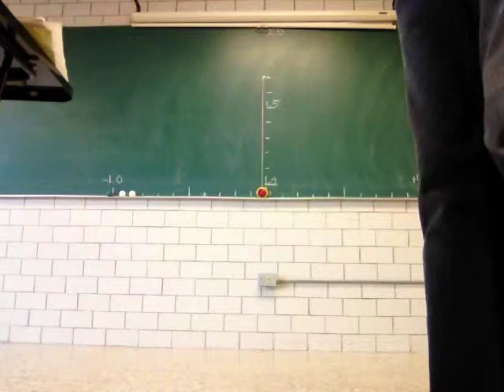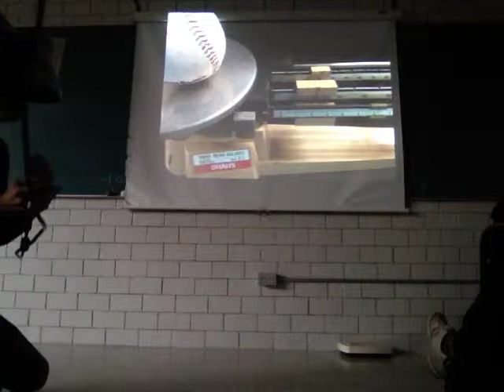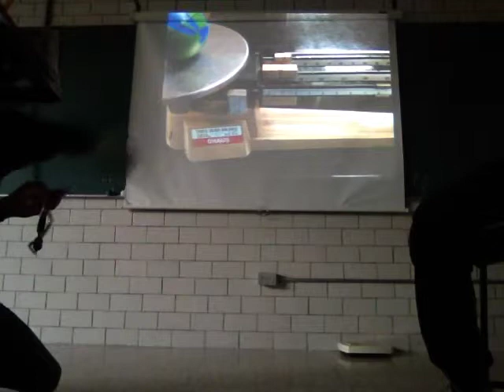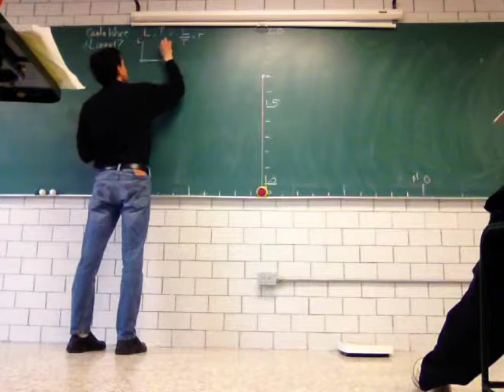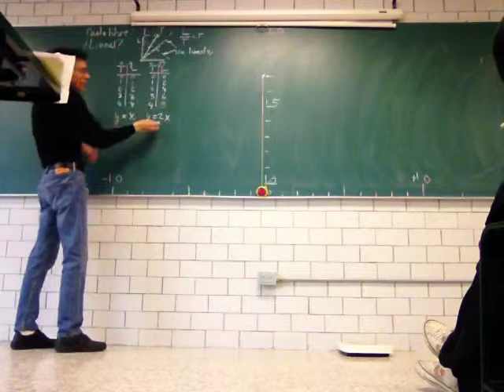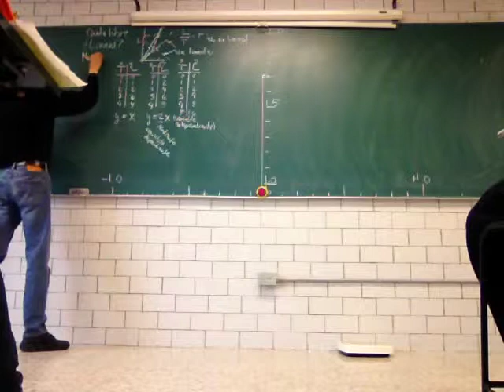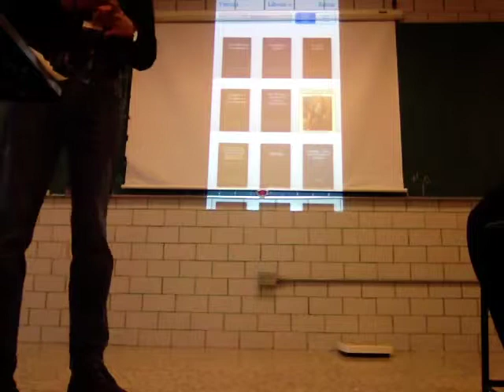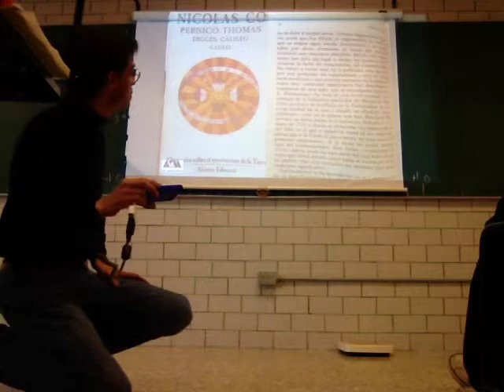Movimiento. Velocidad, Aceleración y Masa - Prof Raúl Alva 1/2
Movimiento. Velocidad, Aceleración y Masa, primera parte
Física Biológica, División de Ciencias de la Salud, Universidad Autónoma Metropolitana, Unidad Iztapalapa, a cargo del Profesor Raúl Alva, Departamento de Ciencias de la Salud